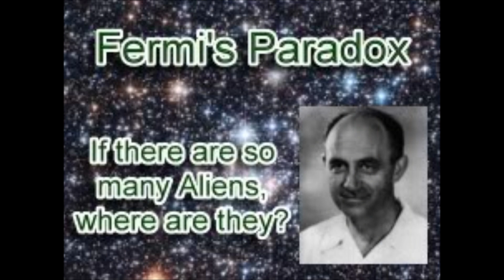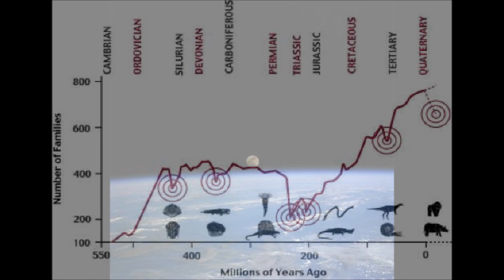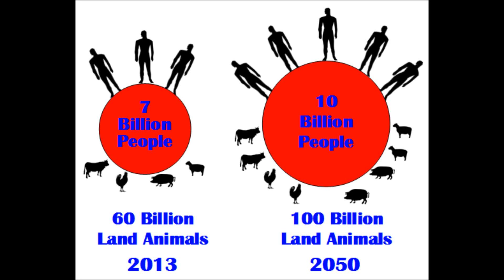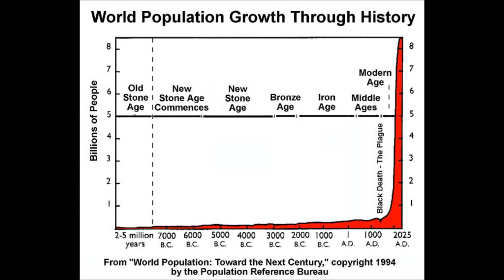Noam Chomsky on Climate Change and Nuclear War: Threats to Civilization and Life on Earth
World renowned Massachusetts Institute of Technology Professor Noam Chomsky discusses the 2 greatest threats to human civilization and current level of habitability of the planet, namely Nuclear War and Environmental Catastrophe.

In the context of how systems of power operate, Noam Chomsky discusses how from the perspective of an external observer, such as an Extraterrestrial visitor, watching our escalation of these threats and our lack of action concerning them, might very well have led to the conclusion that we are about to destroy our civilization.

Noam Chomsky recalls how, in a different context, we have had this discussion before, namely as a scientific one in the search for extraterrestrial intelligence, SETI.

Debating this from the point of view of Astrophysics was the famous scientist Carl Sagan. Due to the abundance of the chemicals of life, the number of sun-like stars in the galaxy and the vastness of the universe, Sagan argued that not only life must be common but intelligent life must be reasonably prosperous in several instances across the universe.

Ernst Mayr however did not share share Carl Sagan's optimism at finding intelligent life elsewhere and, by his study of the evolution of life on earth, which changes in part to variation but also due to near-extinction events and population bottlenecks, he concluded that out of the billions of species that have ever existed the most successful species are the ones that mutate very quickly, like bacteria and viruses, or ones which occupy a fixed ecological niche such as insects like beetles.

Mayr also went on to comment on how species with higher intelligence are often fewer in number than lower forms and that in the case of mankind our level of intelligence yields great success, such as the large population growth of mankind since the industrial revolution, but not in any way that could be seen as evolutionary significant as our DNA has not changed substantially in 100,000 years.

Moreover, our destructive nature, which also escalates with our intelligence, creates new dangers some of which may very well outweigh our developments, with global warming and nuclear war being threats which could very well reduce the population of humanity as their dangers escalate.

Noam Chomsky uses these arguments very well in the context of how we are ignoring these threats and how, perhaps,we should start acting like the independent alien observer in order to give us higher ground and foresight into what is really threatening us and how we can formulate plans which can negate such threats without sinking into the short term thinking which the limited lifespan of humans is vulnerable to.